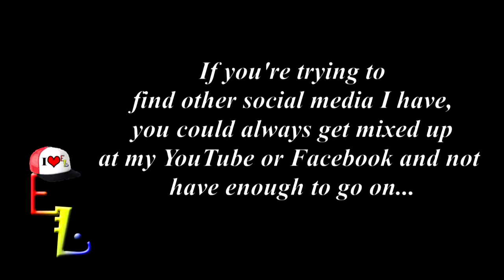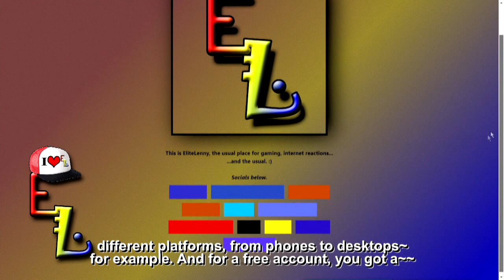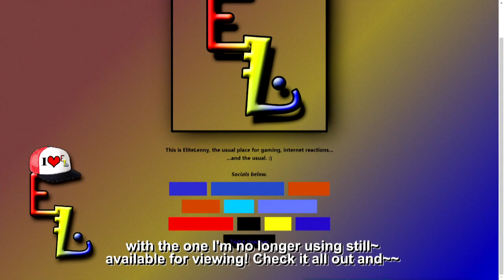Lenny's FPS gameplays Compilation 002 (Valorant Highlights)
If you wanna donate through Paypal and help me further produce quality content, you can check it out

Check out my various playlists when it comes to streams as I update them at every upload I make!